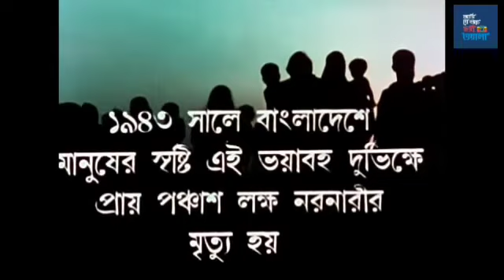Ashani Sanket (1973) অশনি সংকেত Bengali Movie by Satyajit Ray Part- XVI